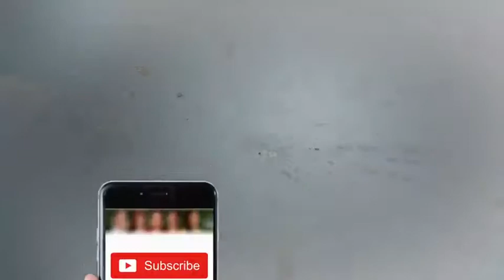Good Morning Aaj - In Memory of Junaid Jamshed - 7 December 2017 - Aaj News